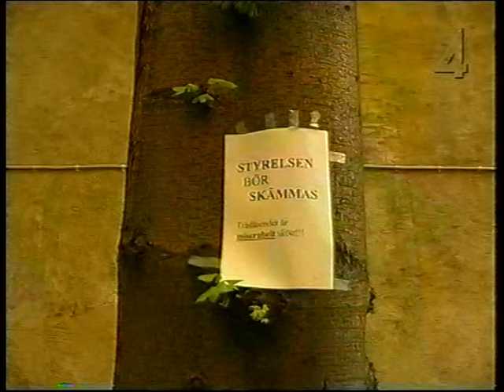Djurens ö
Avsnitt 2 från 2001. TV4 Sverige